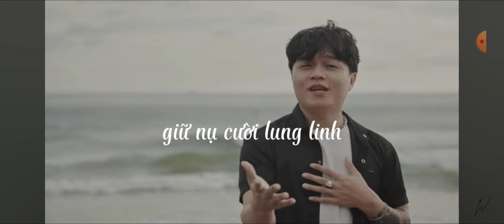sh is a good one for me too so sorry to be a good friend to the UK tomorrow ư của mình trong